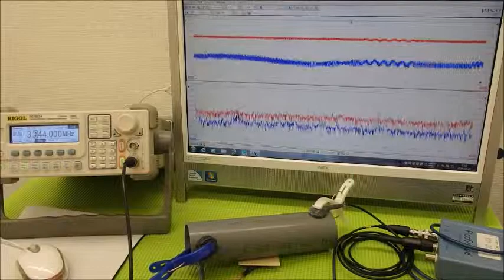超音波の利用技術（超音波の相互作用） ultrasonic-labo